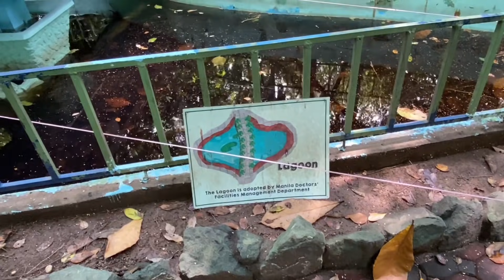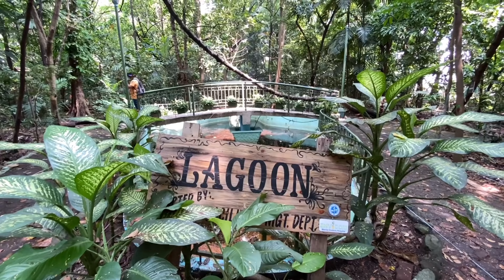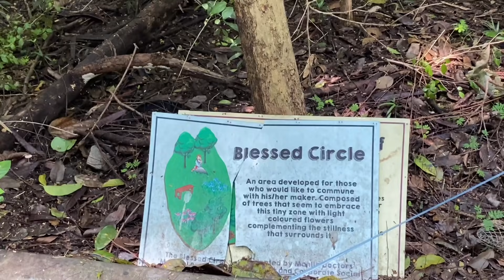VIEWING DECK NG MAYNILA KAABANG-ABANG | MANILA BAY UPDATE 09-02-2021